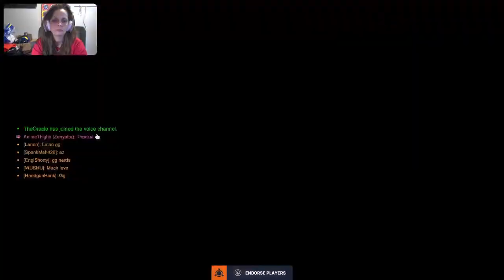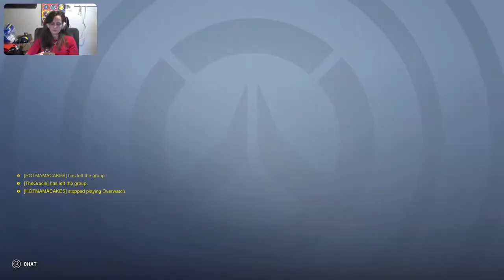Chub Bee's Gaming time with friends :)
Overwatch 2 sucks, but here we still are.